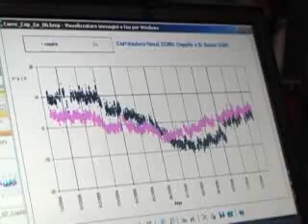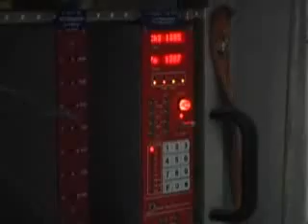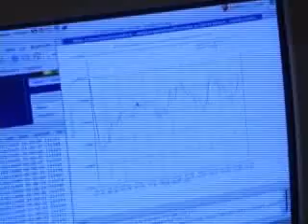Abruzzo Giuliani Scienziato prevede Terremoto 06/04/09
Abruzzo Terremoto Giuliani Scienziato prevede Terremoto 060409